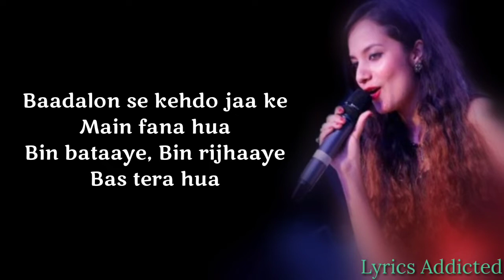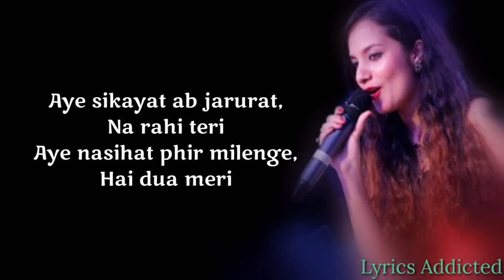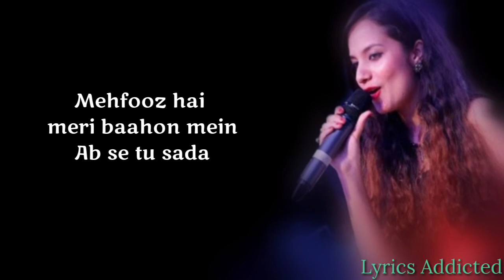Mehfooz full song with Lyrics| Arko| Aakansha Sharma| Hacked Movie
Mehfooz Song Lyrics

Song-    Mehfooz
Singer-  Aakansha Sharma
Lyrics-   Arko
Movie-  Hacked
Song Label-  Zee Music Com.

Lyrics:

Aye subah tu ja falak se
Laut ja jara
Raat tham ke kar rahi hai
Humse maswara

Laut ja jara
Humse maswara

Baadalon se kehdo jaa ke
Main fana hua
Bin bataaye, Bin rijhaaye
Bas tera hua

 Mehfooz hai meri baahon mein
Ab se tu sada
Main chal padun teri raahon mein
Ab se yun sada

Aye sikayat ab jarurat,
Na rahi teri
Aye nasihat phir milenge,
Hai dua meri

Ab fasaana, Ab thikaana
Tu mera hua
Zindagi ka har bahaana
Tu mera hua